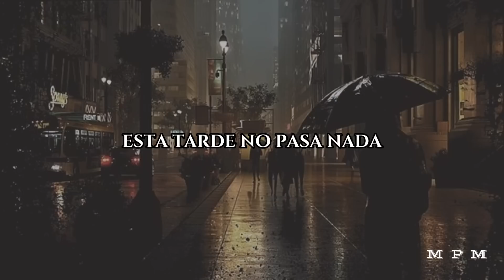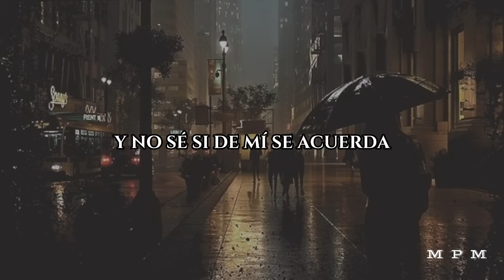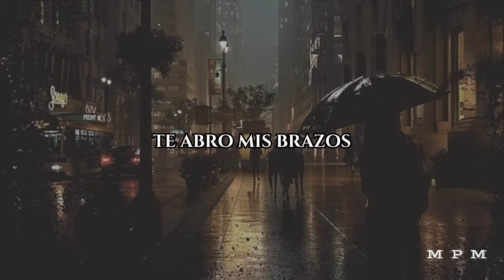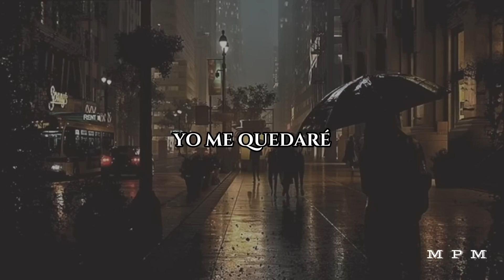Amores Lejanos (Letra) - Los Enanitos Verdes en MPM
Escucha Amores Lejanos con Los Enanitos Verdes en MPM